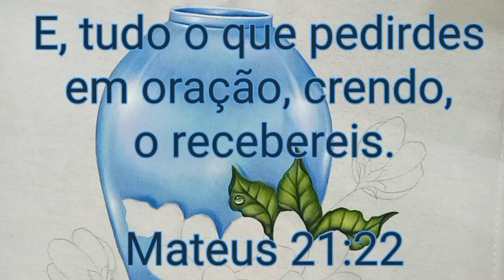Flores Silvestres com vaso azul pintura em tecido - Bruno silva - Aula 262 - Vaso azul e folhas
Olá!! Aula 262 aprenda a pintar um vaso azul e as folhas das flores silvestres passo a passo.

🎨 Guia de cores e pincéis:

🖌 Pinceis: 14, 6, 0 e Pituá.

🖌 Vaso azul: Azul Bebê, Azul Caribe, Azul Cobalto, Azul Hortência e Branco.

🖌 Folhas: Verde Pântano, Verde Pistache, Verde Pinheiro e Branco.

E, tudo o que pedirdes em oração, crendo, o recebereis.

Mateus 21:22